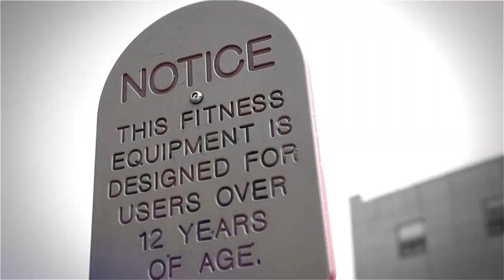Close grip pull-ups | Street Workout Training | Hannibal For King